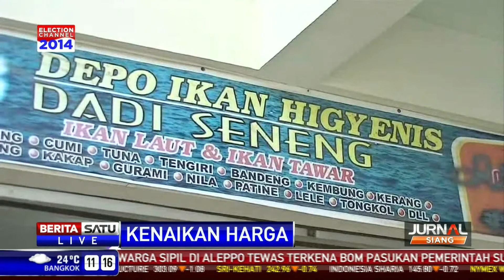Harga Ikan di Solo Naik 5 Persen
Harga ikan segar di Solo, Jawa Tengah, naik hingga mencapai 5 persen. Kondisi itu sudah berlangsung selama satu bulan terakhir.

Facebook.com/BeritaSatuTV
Youtube.com/BeritaSatu